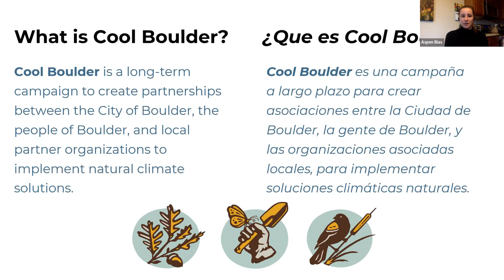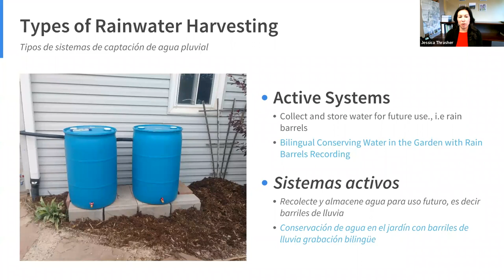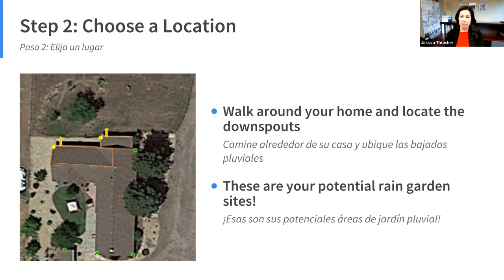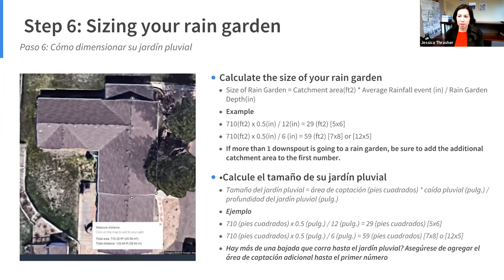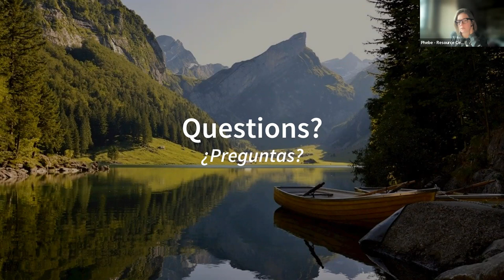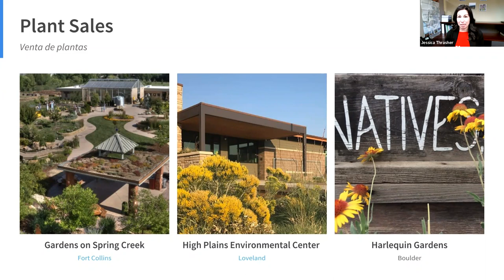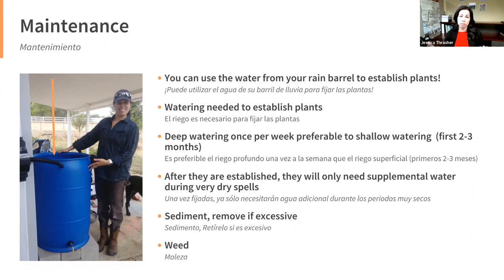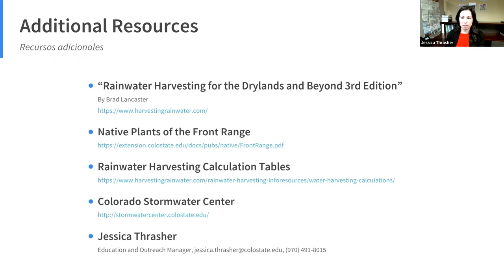Rain Gardens and Their Benefits (English recording)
Learn how to create your own rain garden oasis! Rain gardens are beautiful gardens, full of native plants, that are watered only with the rain. We will discuss designing, sizing, and plant choice for building rain gardens to conserve water and save money on your water bill!

We are excited to partner with Resource Central to deliver this training as part of their Waterwise Yard Seminar series.